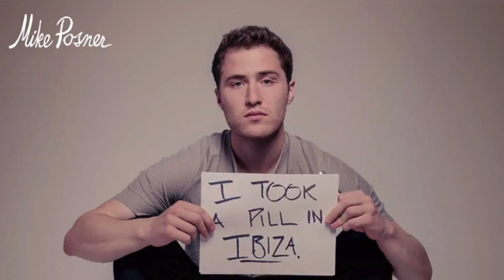Mike Posner - I Took A Pill In Ibiza (Seeb Remix) (Explicit)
Mike Posner - I Took A Pill In Ibiza (Seeb Remix) (Explicit) Audio
Also check me out on Twitter 125K Followers